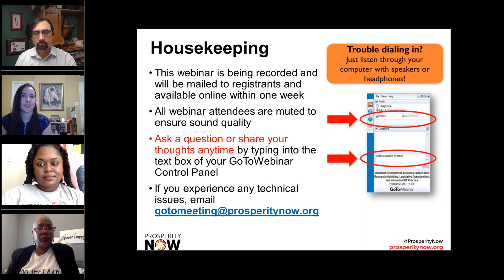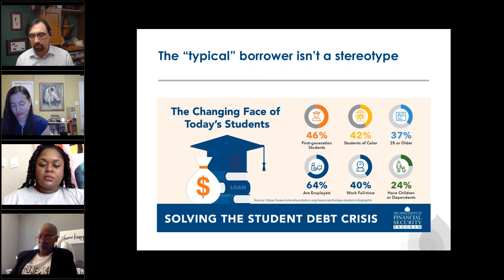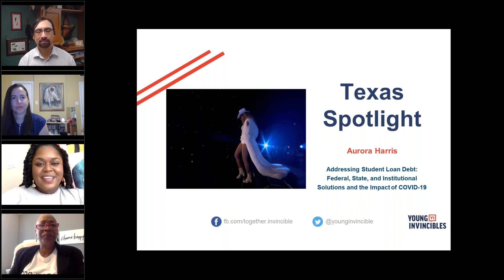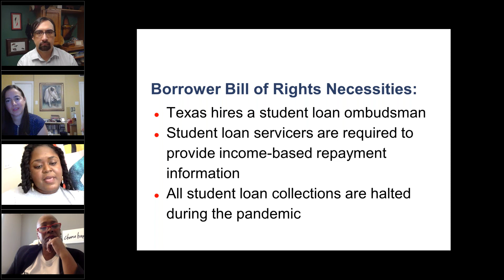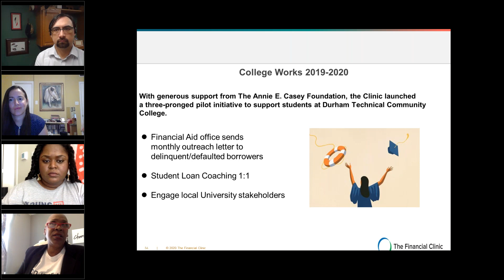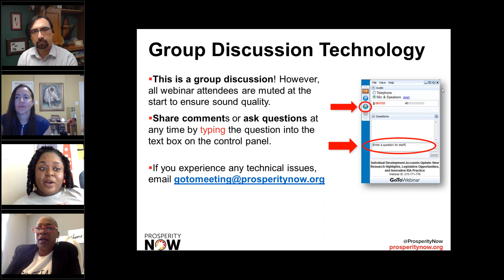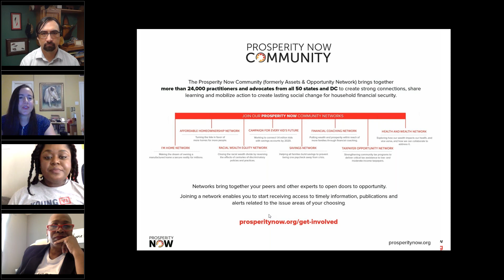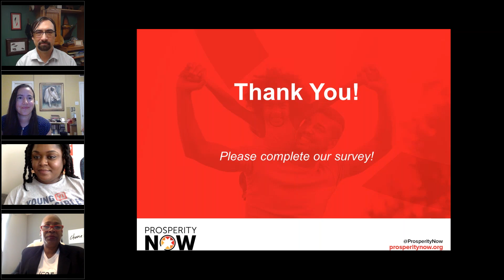Addressing Student Loan Debt Federal, State, and Institutional Solutions and the Impact of COVID 19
As students are preparing to return to school this fall, whether remotely or in-person, for many, the inevitable question arises, how are they going to pay for it? Each year, students take on more and more debt to pay for education that will open up future opportunities for themselves and their families. These additional costs make it harder to save for other important milestones like homeownership, retirement, and saving for a rainy day (the COVID crisis has underscored the importance of emergency savings).

We will examine the challenges that student loan debt creates, how COVID-19 is contributing to the problem, and the near and long-term solutions at the federal, state, and institutional level that could alleviate these hardships.

Speakers include:

Tim Shaw, Senior Policy Manager, The Aspen Institute
Bridget Tate, Director of National Programs, The Financial Clinic
Aurora Harris, Southern Regional Director, Young Invincibles
Anju Chopra, Senior Policy Manager at Prosperity Now
Please register today!

This webinar is supported by the Annie E. Casey Foundation and is the second in a series that examines how low-income communities of color, particularly in the South, can reduce high levels of harmful debt and boost financial security